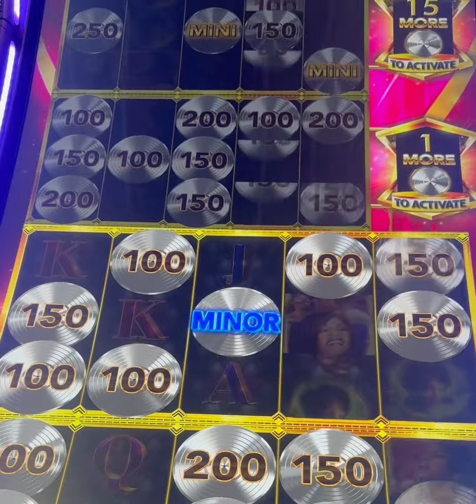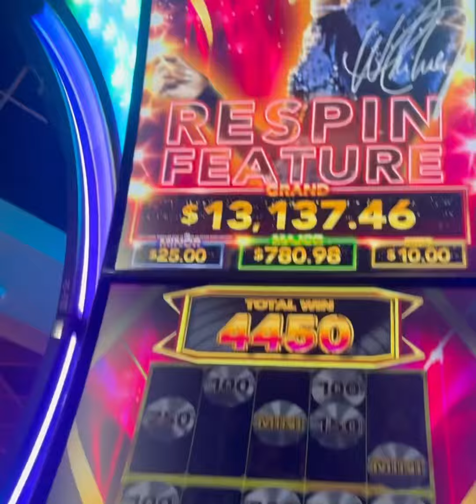Whitney Houston slot machine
Yes she sings as you win. I mute sound to avoid copyright.